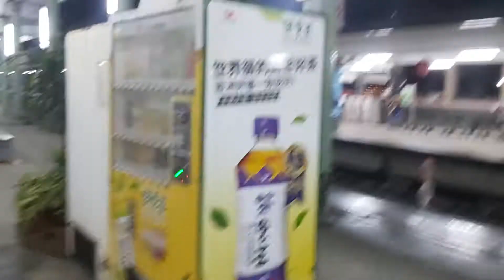4209次福隆發車經由宜蘭線開往桃園的EMU712+EMU711阿福號區間車(末班此班次阿福號區間車跑班)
111/3/28瑞芳站19:16分拍攝4209次福隆發車經由宜蘭線開往桃園的EMU712+EMU711阿福號區間車(末班此班次阿福號區間車跑班)